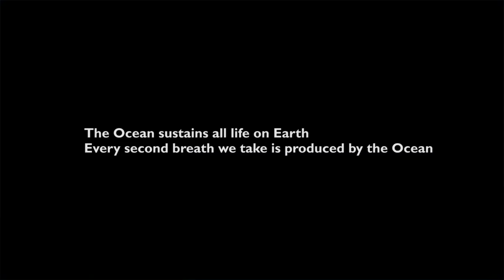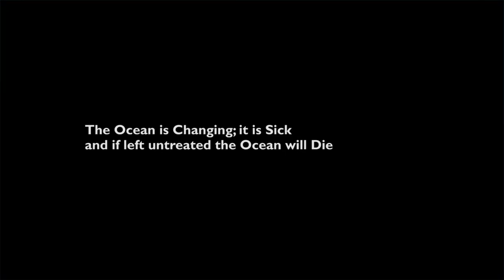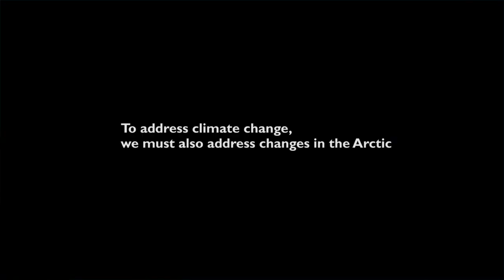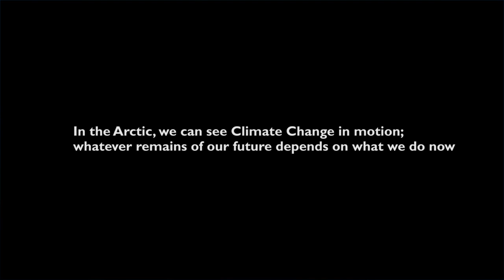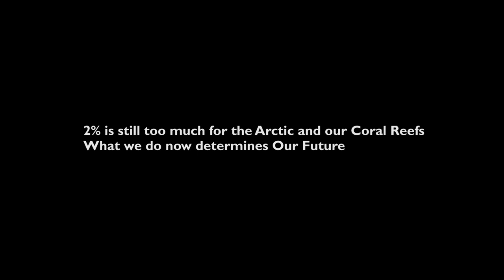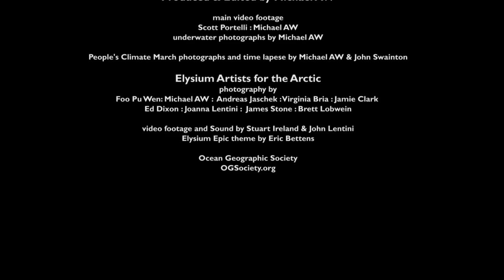Ocean Geographic Ocean for Climate Change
Ocean Geographic